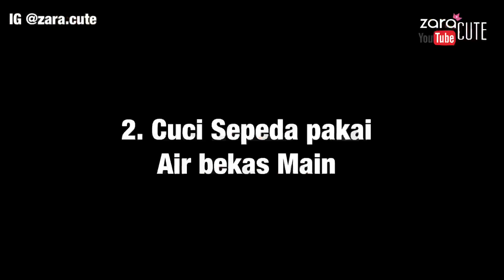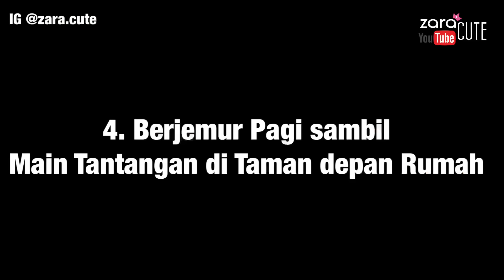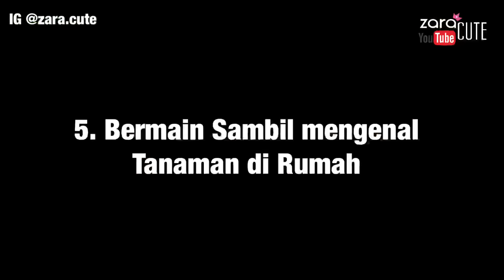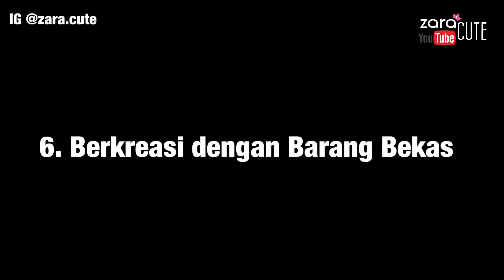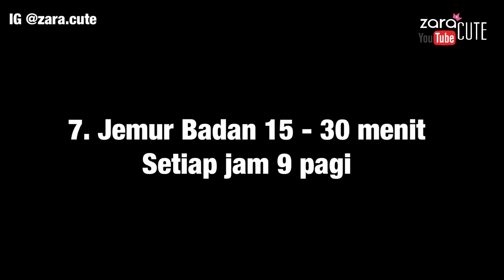7 Ide Aktivitas Anak selama Liburan Sekolah | Fun Activity Fun Learning | Zara Cute